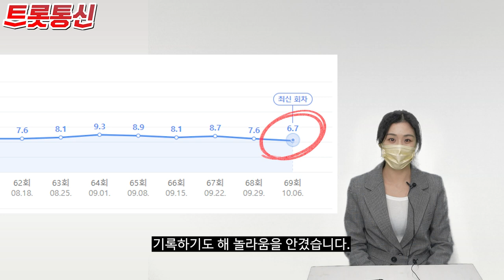'뽕숭아학당' 임영웅 떠나자 추락하는 시청률[트롯통신]